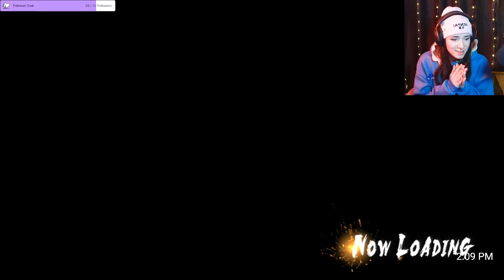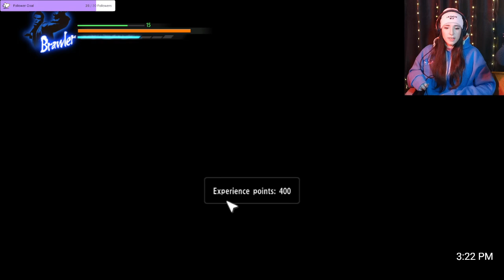1 Billion Yen and my Childhood Friend... !YakuzaKiwami part 5 |VOD